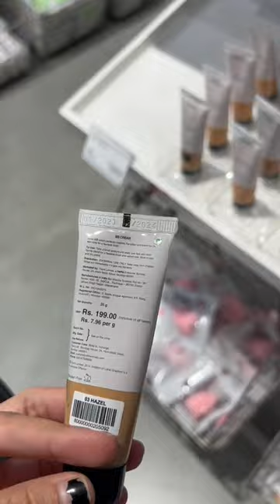Itna Sasta Zudio Makeup Starting From Rs.49